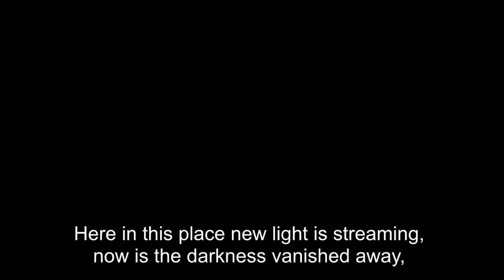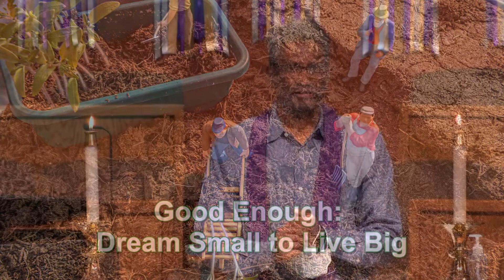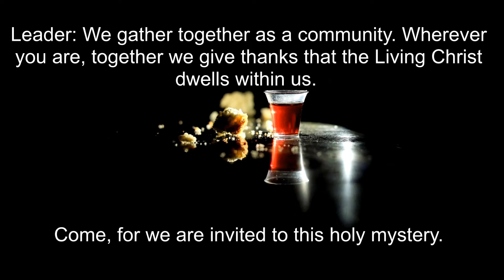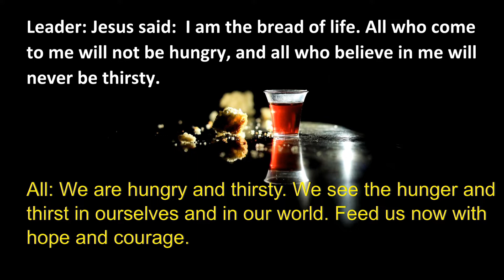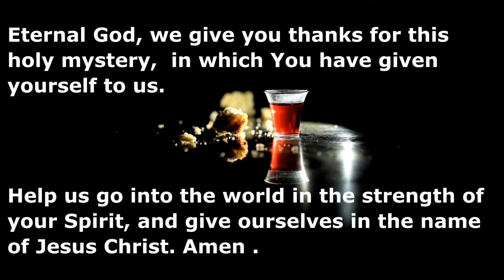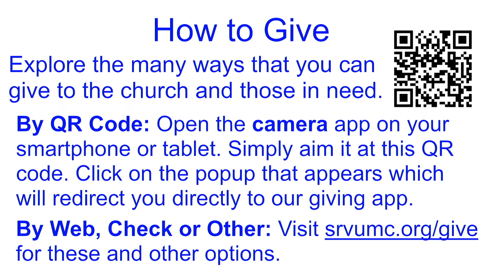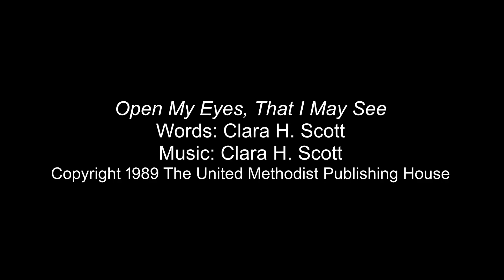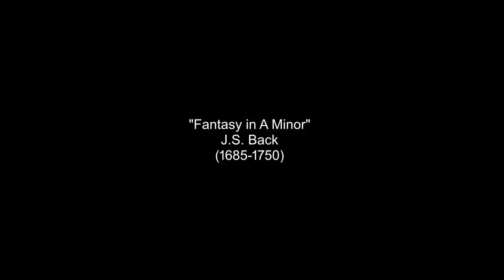Sunday Worship (1-6-22): How to Dream Small to Live Big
In this worship service, Pastor Mantu Joshi talks about how to make a difference by doing small things with great love.

Let us know you were here and how to pray for you by clicking